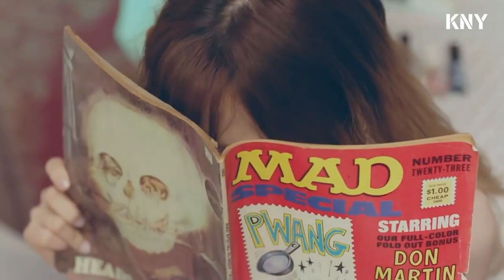[FMV] RED VELVET (레드벨벳) - BUTTERFLIES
A fanmade music video for the song "Butterflies" by Red Velvet from their latest mini album, "Really Bad Boy".